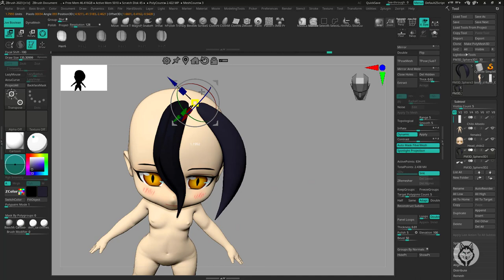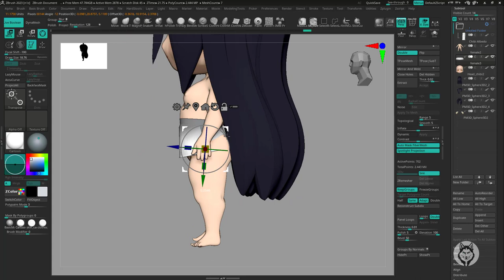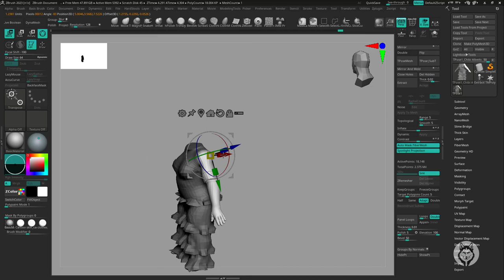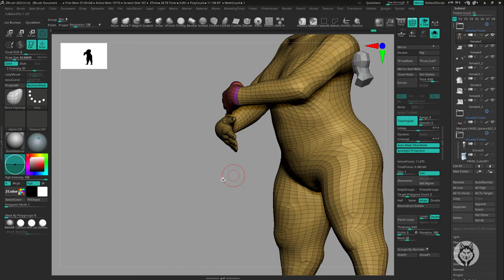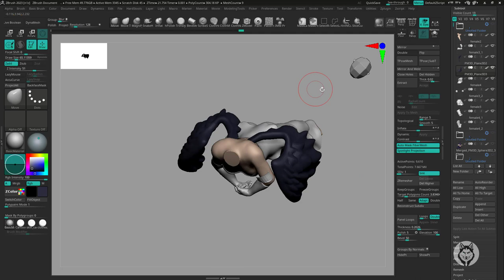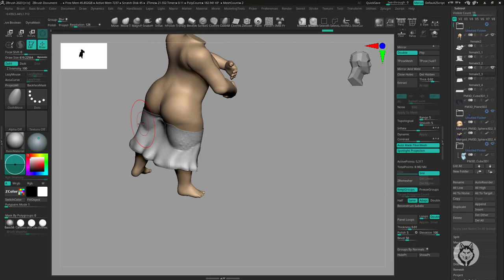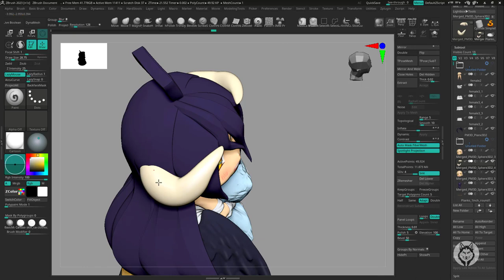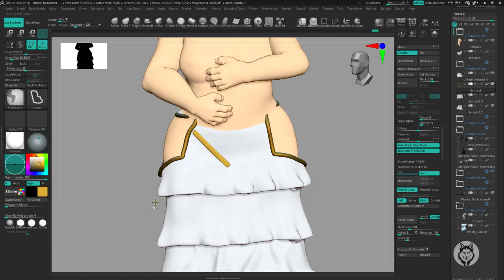Messias 3D Figure 3D Modeler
I love to explore new techniques and push my skills to the limit, and I want to share my journey with you.

Your support helps me to continue creating exciting new content and expanding my skills as a 3D artist.